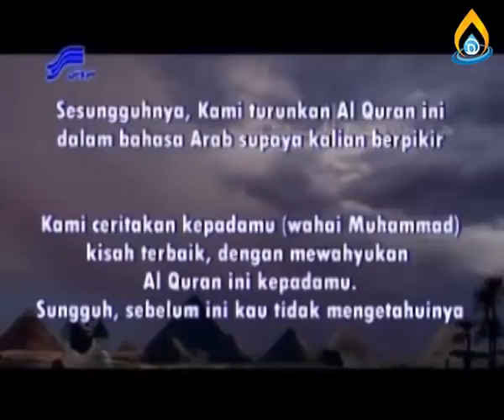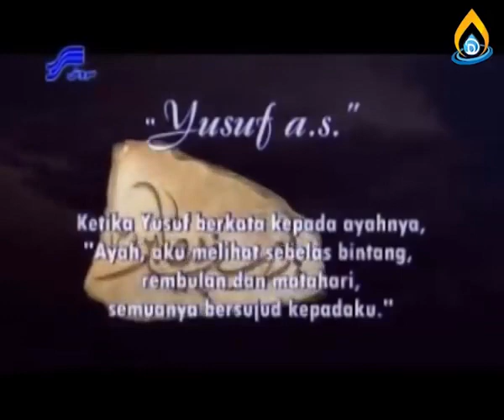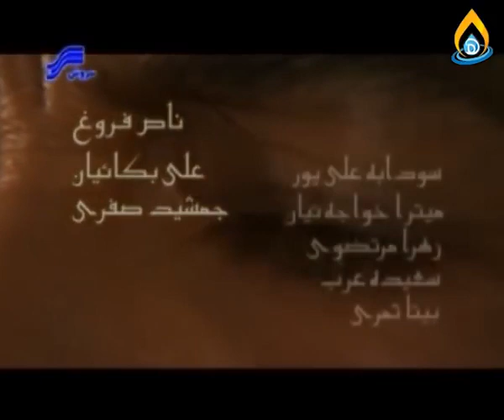Film Nabi Yusuf episode 33 subtitle Indonesia